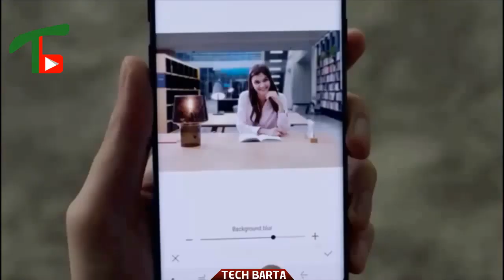তিন রিয়ার ক্যামেরার স্মার্টফোন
সেপ্টেম্বর মাসটি প্রযুক্তিপ্রেমীদের জন্য একটি স্মরণীয় মাস হয়ে থাকবে। কেননা এ মাসেই বহু প্রতীক্ষিত তিনটি আইফোন বাজারে ছাড়ার ঘোষণা আসে।

এ মাসেই অ্যাপল তাদের অপারেটিং সিস্টেম আইওএসের নতুন সংস্করণ উম্মুক্ত করে । আইওএস ১২ তে এখন হালনাগাদ করা যাচ্ছে।

এর রেশ কাটতে না কাটতে অ্যাপলের প্রধান প্রতিপক্ষ স্যামসাং তিন রিয়ার ক্যামেরাযুক্ত স্যামসাং গ্যালাক্সি এ৭ এর ঘোষণা দিলো । স্যামসাং তাদের মধ্যম দামের এই ফোনে বেশকিছু ফিচার যুক্ত করেছে। এই ফোনের ক্যামেরায় যেমন বিশেষত্ব আছে, তেমনি আছে ক্যামেরার সংখ্যায়ও। স্যামসাং এই প্রথম তাদের মোবাইলে তিনটি ক্যামেরা যুক্ত করতে যাচ্ছে। যা সবার ধারণা ছিল, হয়তো আগামী বছর বাজারে আসতে যাওয়া গ্যালাক্সি এস ১০ প্লাসে পাওয়া যাবে।

ট্রায়ো সেটিং সমৃদ্ধ গ্যালাক্সি এ৭ ফোনে একটি ৮ মেগাপিক্সেল ক্যামেরায় ১২০ ডিগ্রি ফিচারও থাকছে। ক্যামেরায় ২৫ মেগাপিক্সেল রেগুলার লেন্সের সঙ্গে ৫ মেগাপিক্সেলের ডেপথ লেন্স থাকায় স্বল্প আলোতেও ভালো ছবি তোলা যাবে। তিন ক্যামেরা যুক্ত মোবাইল খুব একটা দেখা যায় না। হুয়াওয়ের পি-২০ প্রো-তে তিন ক্যামেরা আছে। এছাড়া বাজারে তেমন একটা তিন ক্যামেরা যুক্ত ফোন নেই। তাছাড়া এর ফ্রন্ট বা সামনের ক্যামেরা ২৪ মেগাপিক্সেলের।

৬ ইঞ্চি পর্দাটি সুপার ওএমওএলইডি ডিসপ্লে সমৃদ্ধ। তাছাড়া ফিঙ্গারপ্রিন্ট সেন্সরের সঙ্গে ডলবি এটমস সাউন্ড সিস্টেমও থাকছে। এর বাইরে এতে স্যামসাংয়ের বিক্সবাই ভার্চুয়াল ভয়েস অ্যাসিস্ট্যান্স সহ স্যামসাংয়ের সিগনেচার ফিচারগুলো তো থাকছেই।

সামনের তিন মাসের যেকোনো সময় ইউরোপ ও এশিয়ার বাজারে আসছে স্যামসাং গ্যালাক্সি এ৭। চার রঙের (নীল, কালো, সোনালি এবং গোলাপি) গ্যালাক্সি এ সেভেনের দাম এখনো প্রকাশ করেনি স্যামসাং। তাছাড়া গতকাল গ্যালাক্সি এ৭ ঘোষণার অনুষ্ঠানে স্যামসাং কর্তৃপক্ষ কোনো প্রশ্ন বা মন্তব্য করারও সুযোগ দেয়নি। গতকাল ছিল শুধুমাত্র তাদের তিন ক্যামেরা যুক্ত নতুন ফোনের প্রদর্শনী।

This channel is always publishing Tech News.
 Current world Related to Technology.
So It's important to know the technology information.

When you know about technology, you can match it with the modern world.